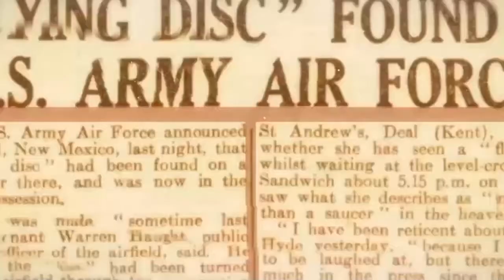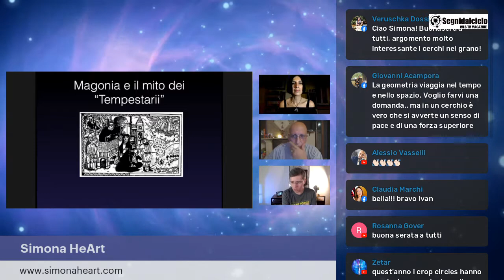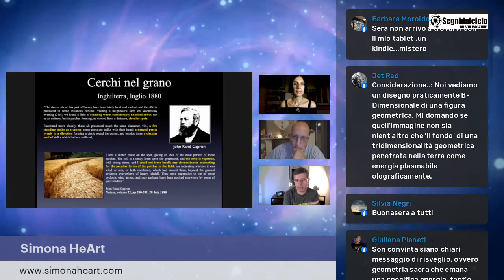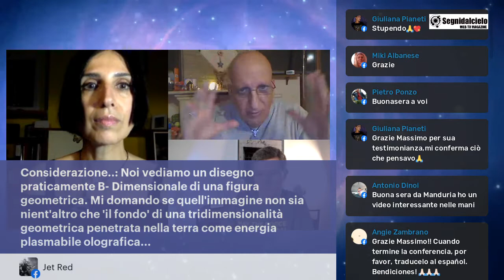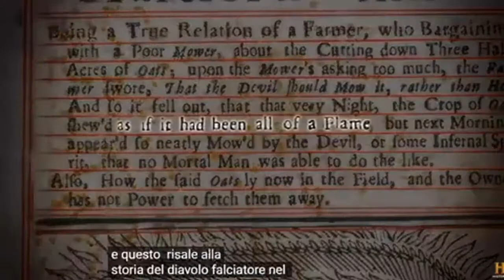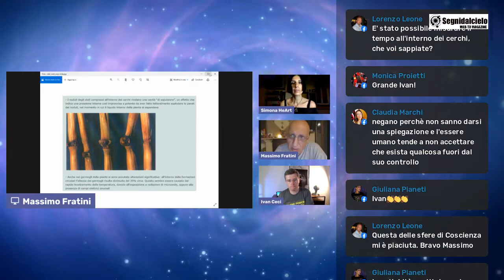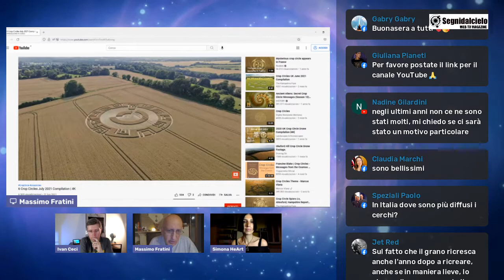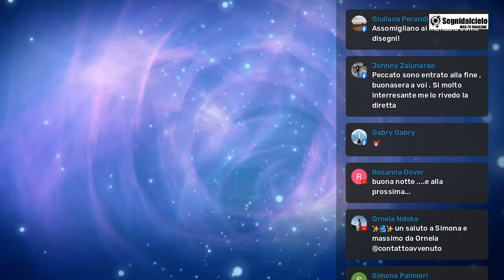"Segni dal cielo" Web TV - Puntata 1: il mistero dei cerchi nel grano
Prima puntata del Magazine Segnidalcielo TV.
Con Massimo Fratini, Simona HeArt e la gentile partecipazione di Ivan Ceci.